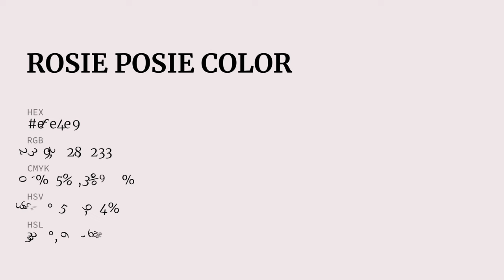Rosie Posie color efe4e9 hex Cool Grey color efe4e9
What color is Rosie Posie ? efe4e9 hex, Cool Grey color efe4e9

Hex efe4e9 Color Code is also known as Rosie Posie color

Hex efe4e9 Color code in RGB color code model is created after adding 93.73% red color, 89.41% green color and 91.37% blue color.
Hex efe4e9 Color code in CMYK color (process color) code model is generated after subtraction of 0% cyan, 05% magenta, 03% yellow, 06% black.